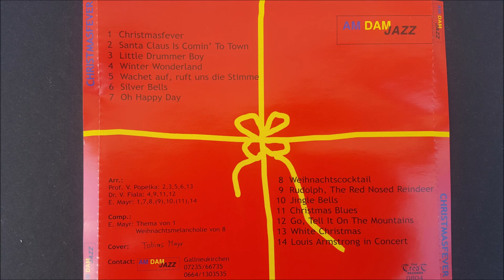Am Dam Jazz - Go, Tell It On The Mountains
CD Christmasfever